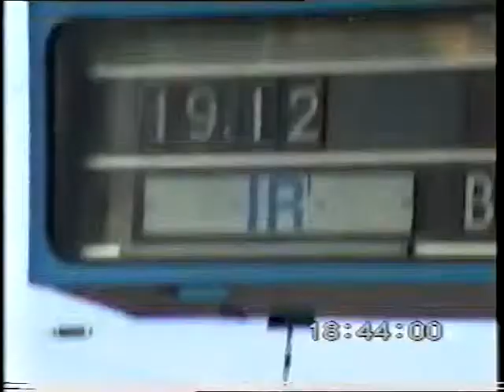Paar Aufnahmen Cottbus Hbf 11.07.1995 gegen 18:45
Entstanden als "Nebenprodukt" eines anderen Videoprojekts mit einer gemieteten Video8 -- Kamera. Alle Fahrzeuge sind im alten, damals gültigen Farbschema (also bis auf die Bimz im Reichsbahn-Farbschema), Feuerwehr-, äh, Verkehrsrot war damals noch kein Thema.

- Tfz BR 232 (mehrere, u.a. vor Güterzug)
- Pragotron -- Bahnsteig -- Fallblattanzeiger
- RB aus BR 143 -- DBmuz -- DBmqz
- Halle mit diversen neu errichteten Geschäften im Empfangsgebäude (damals alles noch ganz neu)
- InterRegio Richtung Berlin-Lichtenberg mit BDomsb und fernblauen Bimz am Bahnsteig 1, Tfz BR 112 wird angekuppelt